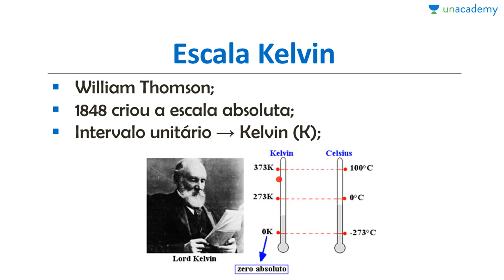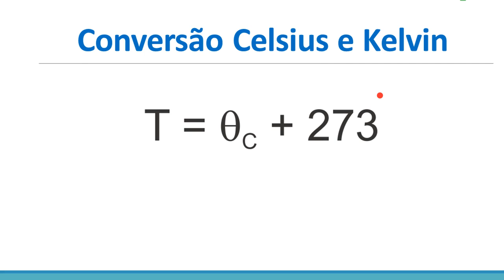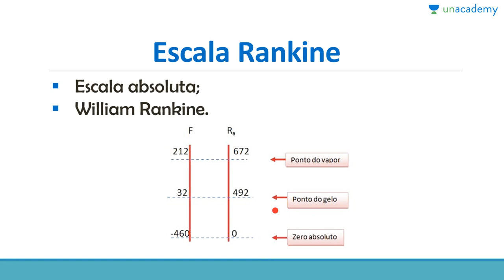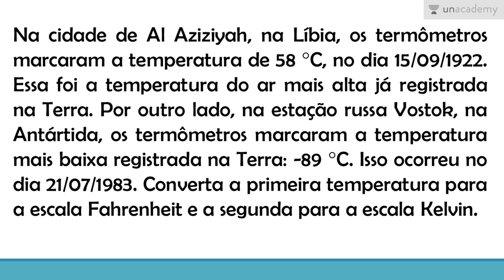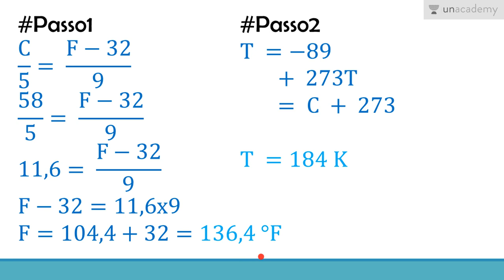Física para o ENEM: Energia Térmica - Parte I - Aula 3: Escala absoluta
Física para o ENEM: Energia Térmica - Parte I
 Aula 3: Escala absoluta

Este curso apresenta os conceitos fundamentais da Física Térmica: teoria cinética da matéria; temperaturas e suas escalas e mudanças de estado da matéria.

Esta aula aborda a escala Kelvin e a conversão entre as escalas Celsius e Kelvin.

Para a lição anterior : Física para o ENEM: Energia Térmica - Parte I - Aula 2: Escalas termômetricas Celsius e Fahrenheit

Para a próxima lição: Física para o ENEM: Energia Térmica - Parte I - Aula 4: Variação de temperature